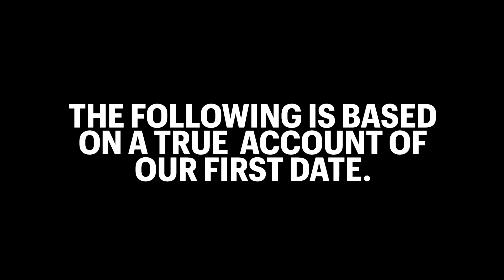Anniversary Music Video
A true story of how I knew my wonderful wife would always stay with me through Thick, thin, and shitty times.